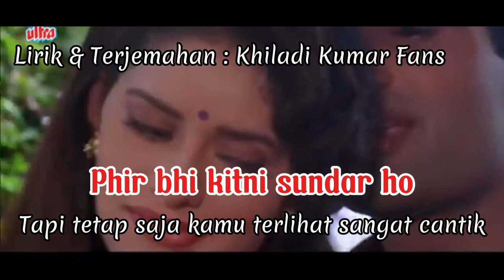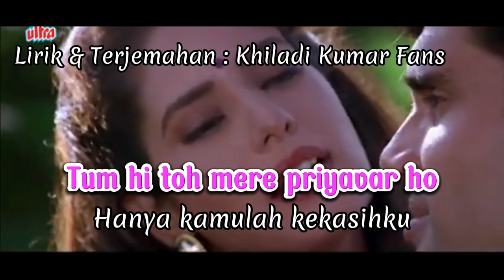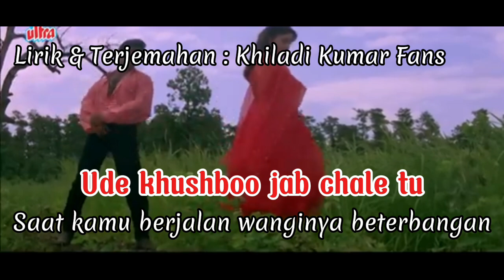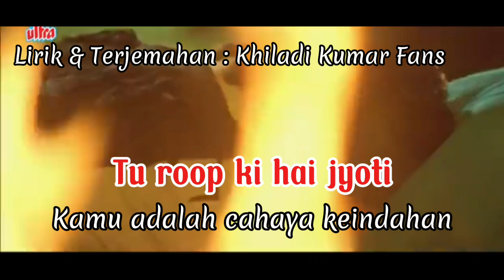Na Kajre Ki Dhar (Duet) | ost Mohra | Terjemahan Indonesia